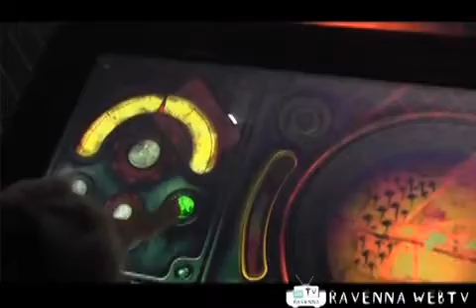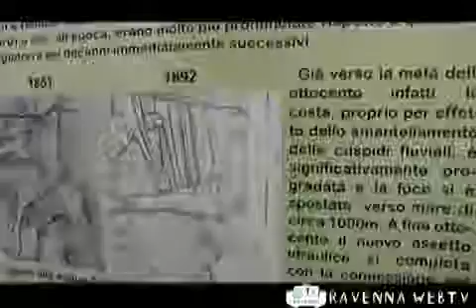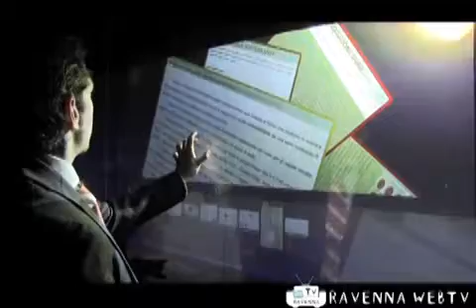CENTRO VISITE CUBO MAGICO BEVANELLA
Intervista all'inaugurazione del Centro Visite Cubo Magico Bevanella